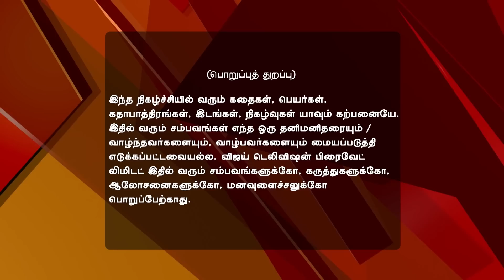En Anbu Thangaikku 09/15/16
Pandi Instigates The Villagers
Pandi instigates the villager to make his wife resign. He further convinces the villagers about the drawbacks of women working in Rathna's workshop. Will Rathna have to shut down her workshop?